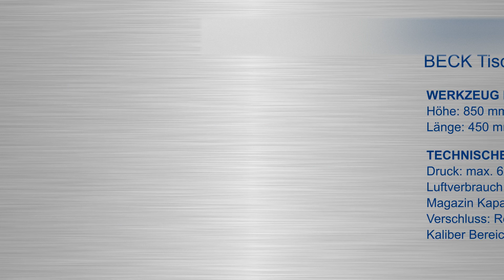BCS-200DC - Beck Tisch-Doppelclipper___BECK Clip Systems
BCS-200DC - Beck Tisch-Doppelclipper
Clipper zum Verschließen von Kunst- und Naturdärmen sowie Gemüse- und Obstnetzen.

Rostfreier Stahl-Zylinder (neues Design)
Großes Clip-Magazin
Clip-Druck manuell einstellbar
Faden-Spender und Schlaufen erweiterbar
Automatisches Schneiden der Portion

Werkzeug-Eigenschaften:
Höhe: 850 mm     Breite: 300 mm
Länge: 450 mm   Gewicht: 19,5 kg

Technische Daten:
Druck: max. 6 bar
Luftverbrauch pro Arbeitsgang: 4,2 l
Magazin Kapazität: 2 x 350 Clips
Verschluss: Rollclip
Kaliber Bereich 25 - 100 mm